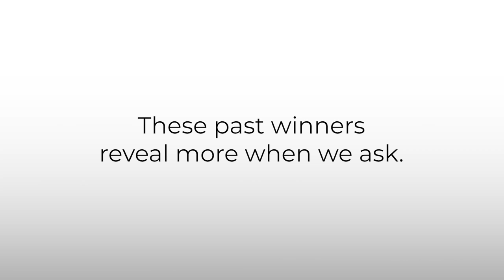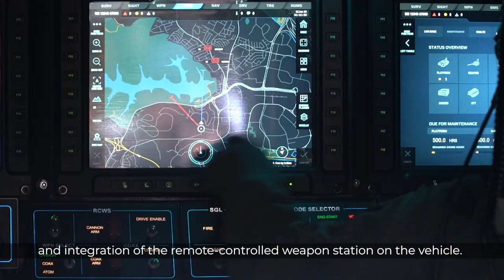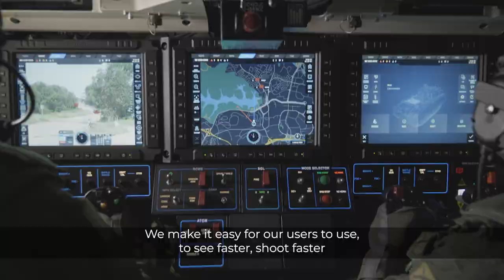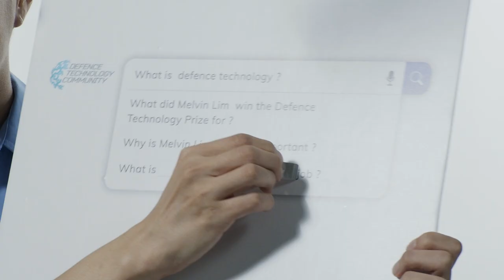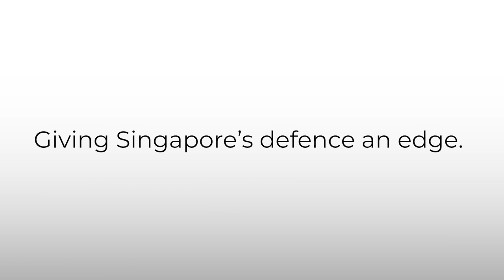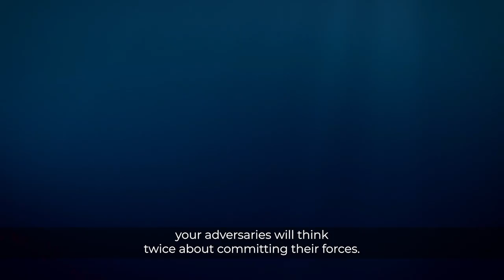Singapore’s Secret and Not-So-Secret Edge Capability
What is defence technology, and why is it important?

Meet some of the past Defence Technology Prize (DTP) winners, and find out how their work gives the SAF a superior edge using high-end technologies.